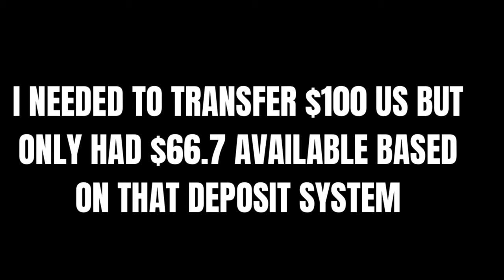PLEASE DON’T DO WHAT I DID! | Western Union Systems | Small Business Errors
If you use Western Union to transfer money please don't do what I did. While it was good on one hand to stay inside, on the other hand it ran me in problems.
Accurately updated statements are very important!